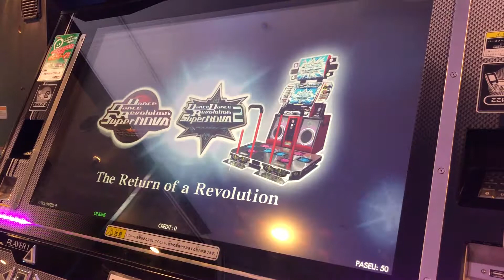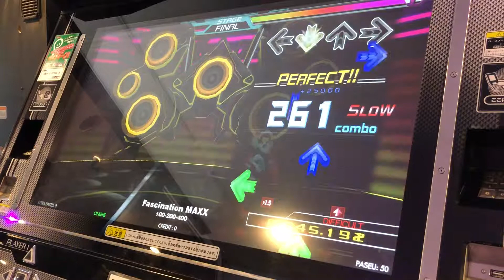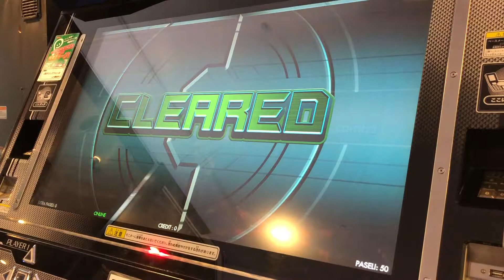【DDR A（DDR SELECTION）】Fascination MAXX【DIFFICULT】